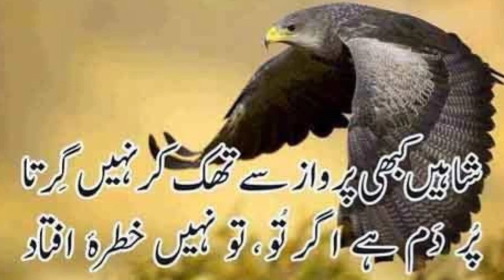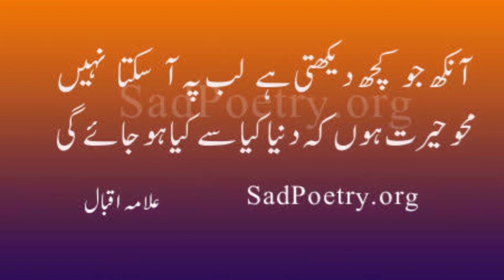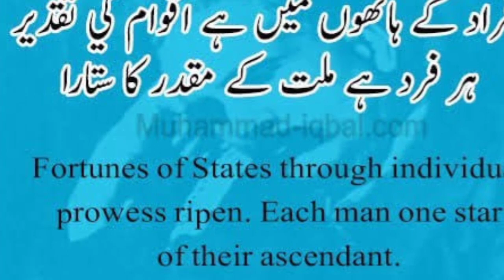Documentary About Dr Allama Iqbal | Short Introduction of Life of Allama Iqbal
Reference:
حوالہ:
کتاب: پاکستان کے نامور فرزند
مصنف: سید نظر زیدی